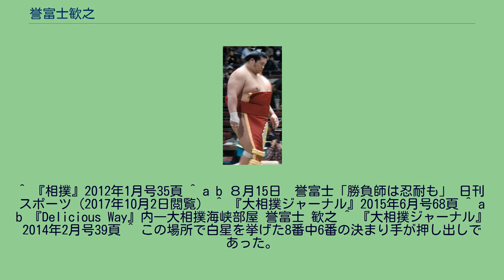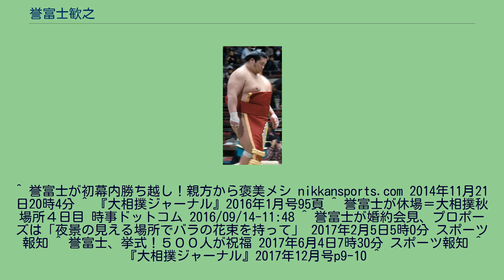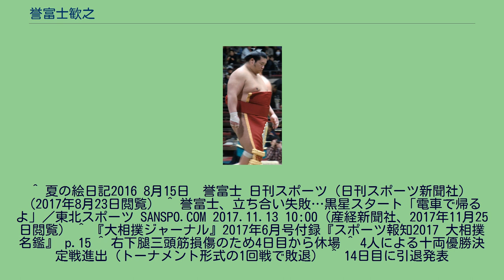誉富士歓之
誉富士 歓之（ほまれふじ よしゆき、1985年5月6日 - ）は、青森県西津軽郡鰺ヶ沢町出身で伊勢ヶ濱部屋に所属していた元大相撲力士。
現在は年寄楯山。
本名は三浦 歓之（みうら よしゆき）。
血液型はB型。
愛称は、ミッちゃん。
身長は180cm、体重は162kg。
好きな食べ物は寿司。
趣味はコレクション（ガンプラなど）、天体観測、海釣り。
憧れの力士は武双山で、武双山に倣って銀ねずの締め込みをしていたこともある 。
小学3年生の時から相撲を始めた。
始めた理由は「好きな女の子を守れるような強い男になりたい！」というものだった。
鰺ヶ沢町立鰺ヶ沢第一中学校では3年の時に全国中学校相撲選手権大会で準優勝するなど頭角を見せた。
この時に小学校時代の指導者の知り合いだった元横綱旭富士にスカウトされ、「将来入門するならこの部屋だ」と決めていたという。
青森県立五所川原農林高等学校、近畿大学時代も全国大会などで活躍した。
ちなみに元小結舞の海は同郷で小・中学校の先輩にあたり、元幕内将司は高校の1年先輩である。
近畿大学卒業の直前に、同大学の先輩でもある元旭富士の伊勢ヶ濱部屋に入門し、2008年1月場所に初土俵を踏んだ。
2008年5月場所で序二段で優勝し、翌7月場所で三段目優勝を果たした。
9月場所で幕下昇進を決めるなどスピード出世だったが左肩のけがで2場所全休するなど幕下下位で苦しんだ。
しかし2011年5月の技量審査場所で4勝3敗で勝ち越すと大相撲八百長問題で多くの力士が引退したため一気に西幕下25枚目に番付を上げ、6勝1敗の好成績を挙げた。
そこから幕下上位で3場所連続で勝ち越しを決め、悲願の十両昇進を決めた。
新十両で迎えた2012年1月場所では、2日目からの8連敗が響き終盤に巻き返したが6勝9敗と負け越し1場所で幕下へ陥落。
ただ、3月場所では4勝3敗で勝ち越し1場所での十両復帰を決めた。
5月場所は西十両13枚目で13日目に勝ち越しに王手をかけたがそこから連敗し7勝8敗と負け越した。
7月場所は初日から2連勝と好スタートを切ったが、それ以降は黒星が重なり5勝10敗という成績で幕下へ逆戻りとなった。
幕下に下がった9月場所は5勝2敗の好成績で1場所で十両へ返り咲いた。
11月場所ではこれまでと違って初日から順調に白星を重ねていき、12日目に関取として初めての勝ち越しを決めて10勝5敗の好成績を収めた。
2013年1月場所は西十両8枚目に番付を上げて2場所連続で10勝5敗の成績を上げた。
3月場所では東十両4枚目の地位で、序盤は出遅れたもののそこから白星を重ねて3場所連続で10勝5敗の好成績を収め、5月場所で新入幕（西前頭15枚目）を果たした。
青森県からの新入幕は、2011年7月場所の宝富士以来戦後42人目。
この5月場所は5勝10敗で終えて1場所で幕内の地位を明け渡し、翌7月場所も7勝8敗に終わるが、2013年9月場所は10日目まで3勝7敗の状況から千秋楽まで5連勝して8勝7敗の勝ち越しを収める。
翌11月場所はヌケヌケ気味の星取りに終始し、千秋楽は木村山との給金相撲を制して8勝7敗。
2014年1月場所は2013年冬巡業で連日20番以上の申し合いを行った稽古熱心さと裏腹に初日から8連敗を喫するも、後半立て直してなんとか6勝9敗でとどまる。
同年9月場所は東十両2枚目の地位で11勝4敗の好成績を残し、翌11月場所に9場所ぶりの幕内復帰を果たすと同時に最高位を西前頭12枚目まで更新した。
この場所は押し相撲が冴え渡ったこともあって8勝7敗の成績を残し、自身初の幕内勝ち越しを果たした。
2015年11月場所は自己最高位の西前頭6枚目の地位を得て、この場所に自身初となる日馬富士の太刀持ちを務めた。
しかし場所成績は3勝12敗の大敗に終わった。
2016年3月場所に2度目の十両陥落となり、3場所十両で過ごしたのちに2016年9月場所は3度目の入幕。
しかし場所前に場所前から右脚のけがを抱えており、初日から3連敗して「右下腿三頭筋の筋挫傷で約1カ月の加療が必要」との診断書を提出して4日目から休場。
11月場所は西十両8枚目の地位で土俵に上がり、この場所は敢え無く12日目で負け越しを確定させるが、残りをすべて勝って7勝8敗と善戦した。
2月4日、部屋の女将のいとこである同い年の女性...